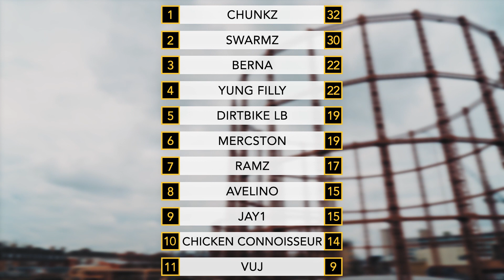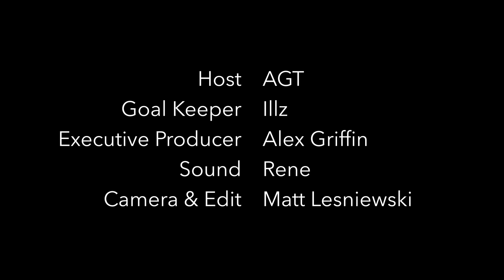Swarmz - Post & In [S3: E1] | GRM Daily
Post & In Season 3 powered by boohooMAN shop the newest range now